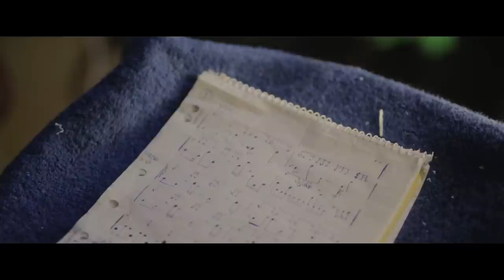Northlane - Node 0.1: Creation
Northlane in the studio creating their forthcoming third album Node, which will be released in July via UNFD / Rise Records / New Damage Records.

Footage by James Hartley. Editing by Ben Anderson.

JUST ANNOUNCED:
NORTHLANE / LIKES MOTHS TO FLAMES / IN HEARTS WAKE / OCEANS ATE ALASKA

WED AUG 05 - Tom Lee Music Hall, Vancouver BC
FRI AUG 07 - Republik, Calgary AB
SAT AUG 08 - The Starlite, Edmonton AB
SUN AUG 09 - The Exchange, Regina SK
TUE AUG 11 - West End Cultural Centre, Winnipeg MB
WED AUG 12 - Mill City Nights, Minneapolis MN
THU AUG 13 - Double Door, Chicago IL
FRI AUG 14 - Shelter, Detroit MI
SAT AUG 15 - Park Street Saloon, Columbus OH
MON AUG 17 - BT Theater, Erie PA
TUE AUG 18 - Voltage Lounge, Philadelphia PA
THU AUG 20 - The Gramercy Theatre, New York NY
FRI AUG 21 - Brighton Music Hall, Boston MA
SAT AUG 22 - La Tulipe, Montreal QC
SUN AUG 23 - Salle Multi, Quebec City QC
MON AUG 24 - Ritual, Ottawa ON
TUE AUG 25 - Club Absinthe, Hamilton ON
WED AUG 26 - L3 Nightclub, St Catherines ON
THU AUG 27 - Mod Club, Toronto ON
FRI AUG 28 - London Music Hall, London ON